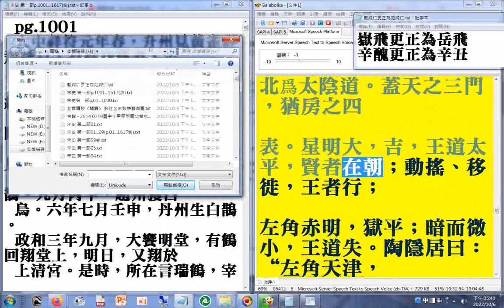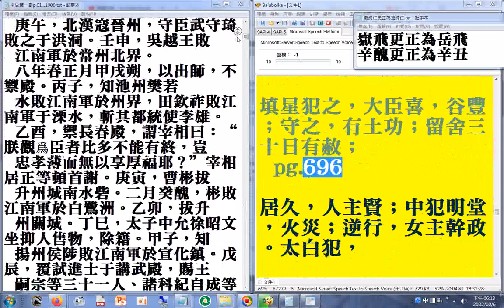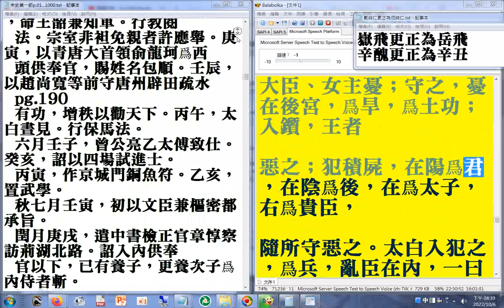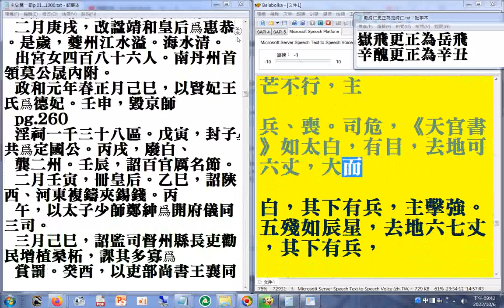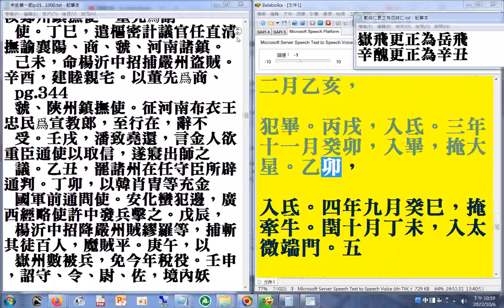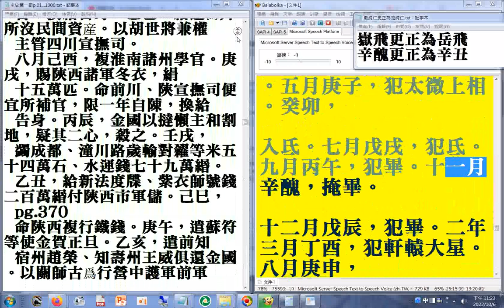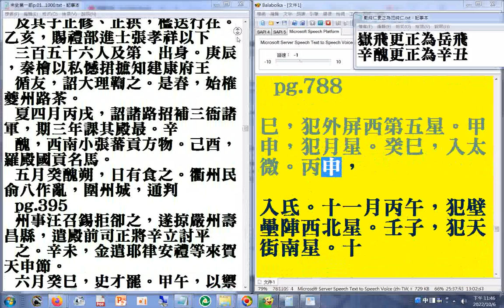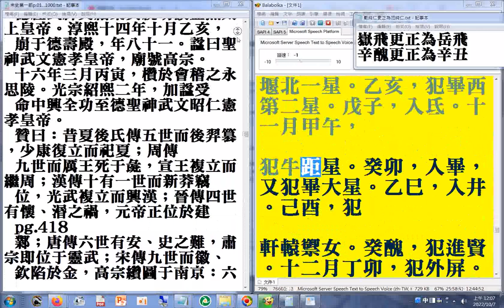第一部04 p.596b...793a#二十六史全文逐字唸(使用電腦報讀程式#Balabolka朗讀逐字唸，部分音誤請見諒)+瀏覽P.1319b...1617+P.01...419